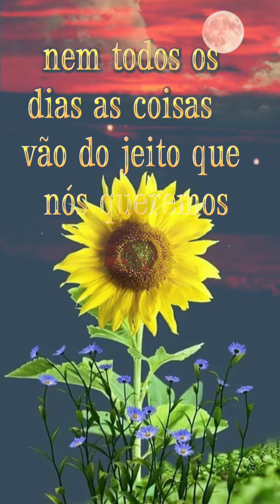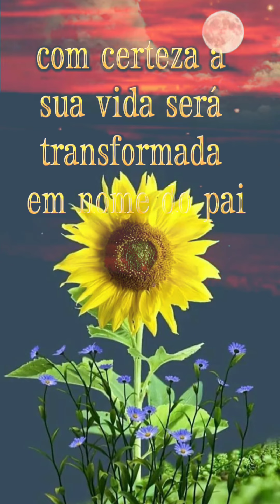mensagens de reflexão